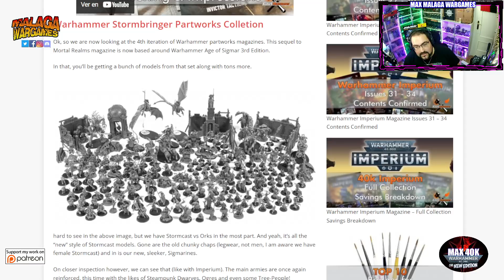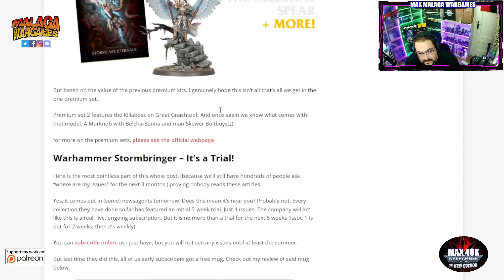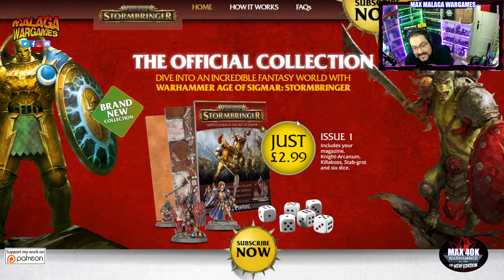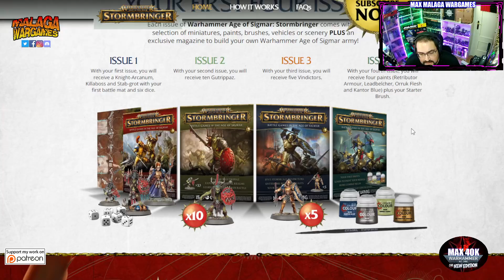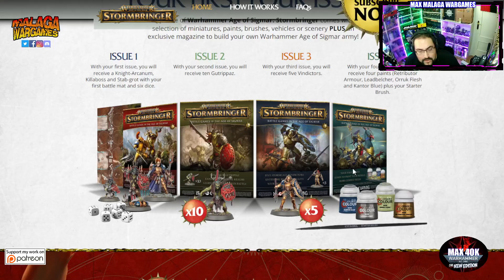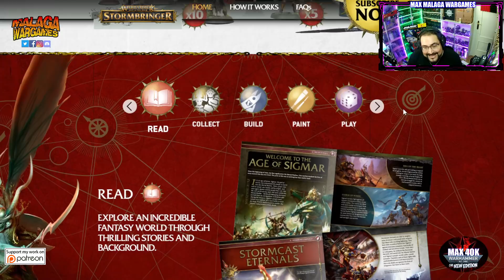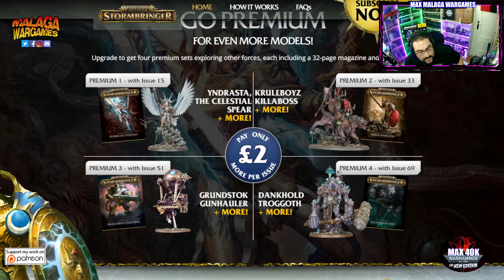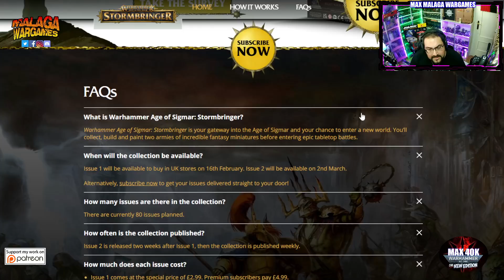STORMBRINGER La Nueva Coleccion Oficial de Warhammer Age of Sigmar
Ya esta aqui STORMBRINGER La Nueva Coleccion Oficial de Warhammer Age of Sigmar donde nos apropiamos del universo de Warhammer para luchar con dos ejercitos de fantasia con un descuento minimo del 51% y darlo todo!

00:00 Introduccion
00:30 Es prueba?
01:30 Fauxhammer
04:54 Suscribete
06:40 La Web Oficial
15:20 FAQ
18:00 La Coleccion Completa
19:20 Conclusiones
22:00 Agradecimientos y despedida

Happy Wargaming!